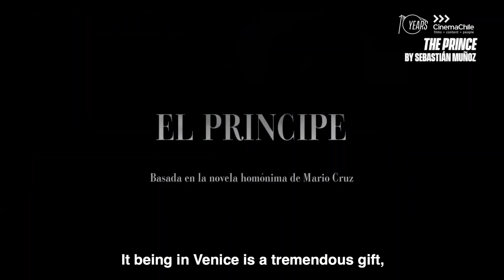Juan Carlos Maldonado, protagonista de la cinta chilena "El Príncipe"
"El Príncipe", opera prima de Sebastián Muñoz y producida por El Otro y Niña Niño Films, en coproducción con Le Tiro (Argentina) & Be Revolution Pictures (Bélgica), compite en la sección paralela del Festival de Cine de Venecia  llamada Semana de la Crítica. El largometraje está basado en una novela homónima del autor Mario Cruz que se desarrolla en 1970. Todo comienza cuando en una noche de borrachera, Jaime (Juan Carlos Maldonado) acuchilla a su mejor amigo en un aparente arrebato pasional. En prisión estrechará lazos con el “Potro” (Alfredo Castro), un hombre mayor y respetado con quien iniciará una relación. Jaime pasará a ser conocido como el “Príncipe” y descubrirá los afectos y lealtades, enfrentando al mismo tiempo las luchas de poder tras las rejas. Con esta cinta, Muñoz da un salto a la dirección tras una larga carrera de director de arte, trabajando en películas de realizadores como Alicia Scherson y Pablo Larraín. Tras su estreno mundial en Venecia, llegará a la competencia Horizontes Latinos del Festival de San Sebastián.